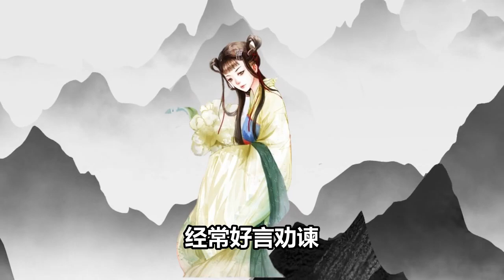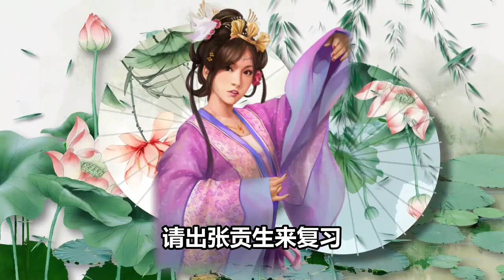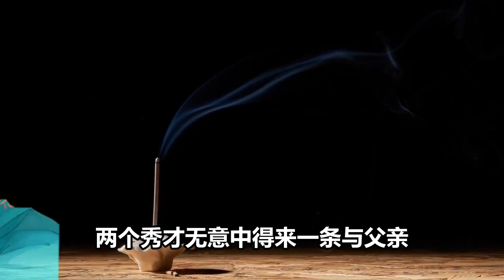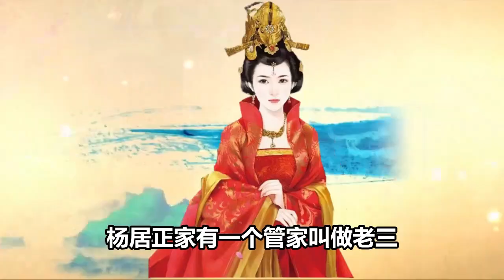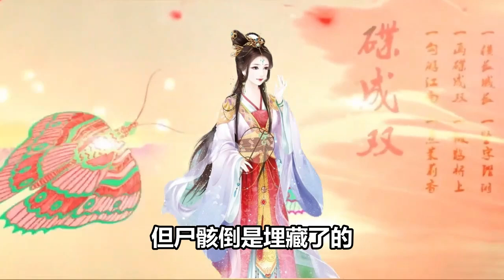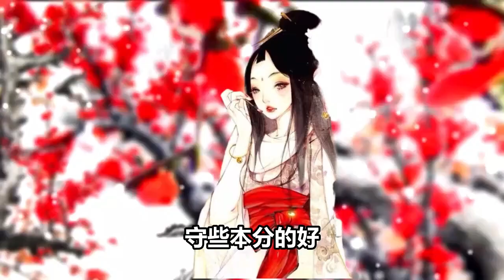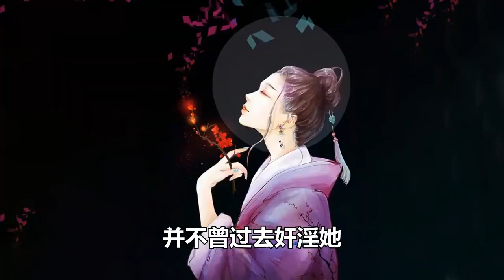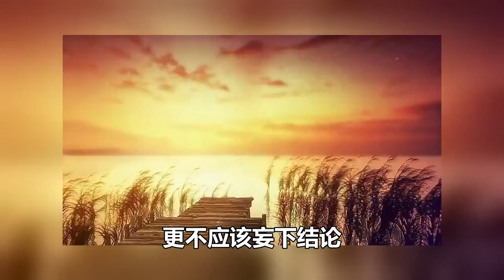民間故事合集：紅花奇案，婆婆發現兒媳紅鞋